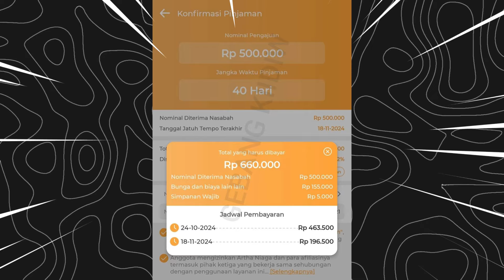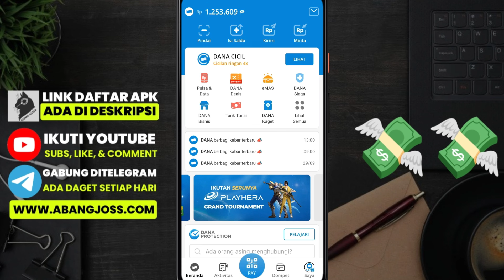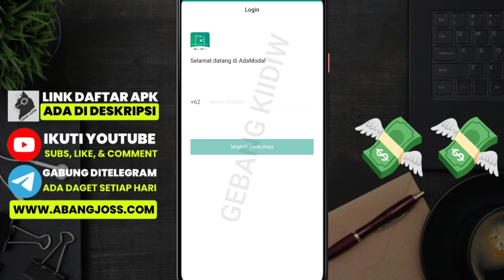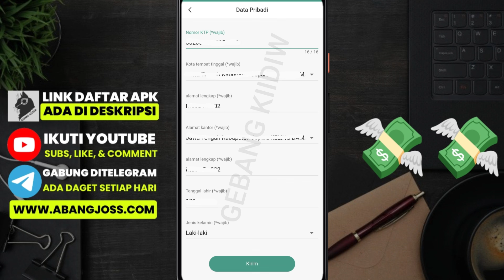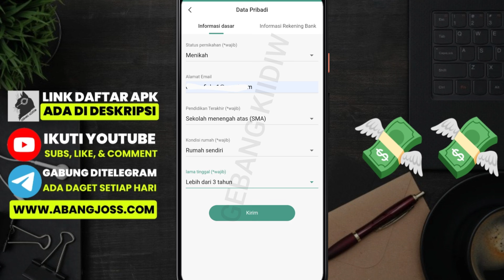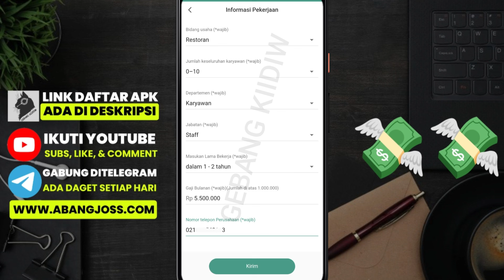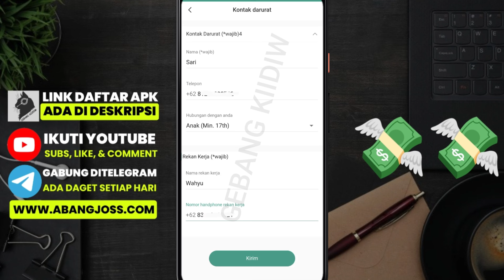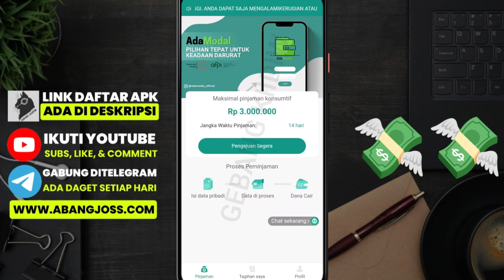Pinjol Tanpa Bi Checking - Pinjaman Uang Online Mudah Cair 2024 Bisa ke Dana - Pinjol Aman Galbay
PENCAIRAN KE E-WALLET
✅ DANA : Pilih bank Permata : Kode Awal 8528 - Lanjutkan dengan nomor Dana kalian
✅ GOPAY : Pilih bank Permata : Kode Awal 898 - Lanjutkan dengan nomor Gopay kalian
✅ OVO : Pilih bank CIMB NIAGA : Kode awal 8099 - Lanjutkan dengan nomor Ovo kalian